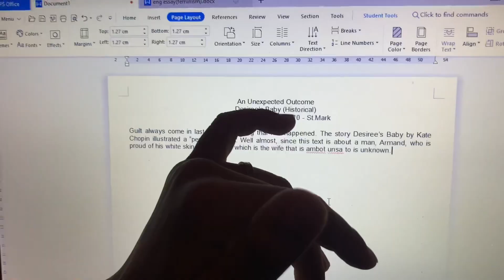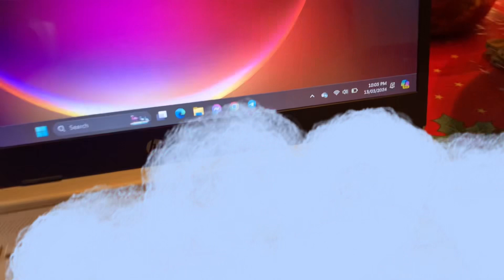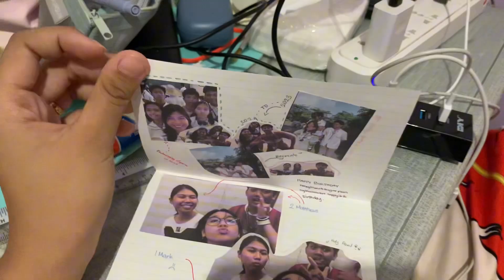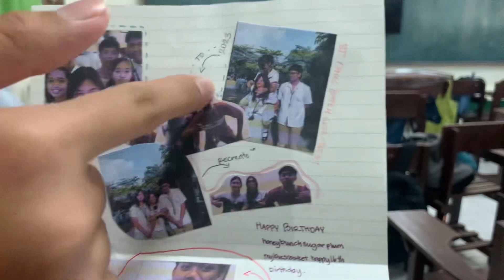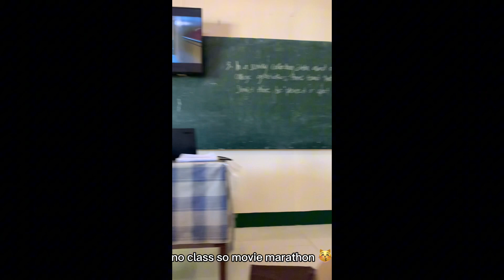Highschool archives ep.7 (rushed)